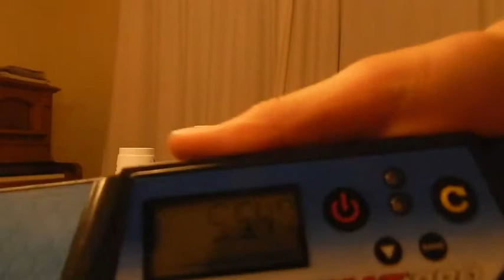Sport Stacking: New Cycle Record 5.54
HEY ,
here my new cycle record !